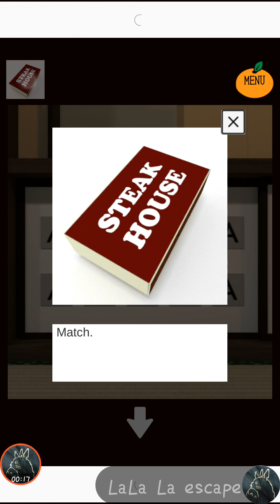脱出ゲーム KOTATSU こたつがある古民家からの脱出【TRISTORE】 ( 攻略 /Walkthrough / 脫出)